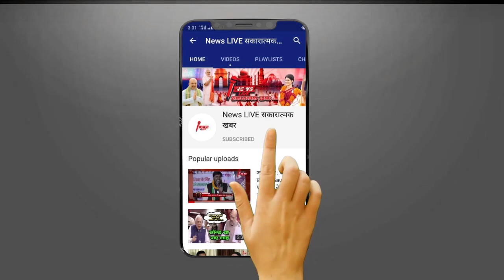बाहुबली विधायक Mukhtar Ansari का निर्माणाधीन Shopping Complex कुर्क, करोड़ों में है कीमत !मचा हड़कंप